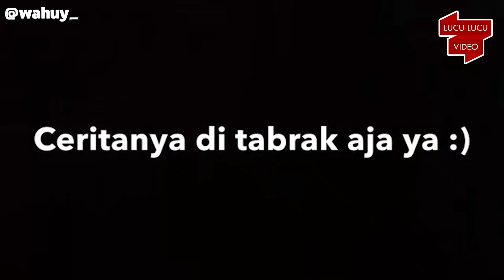Apa Panggilan Sayang Kalian Ke Pacar? JOMBLO Jangan Baper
Yang nonton ini panggilannya Ayah-Bunda sama pacarnya, gua follow terus gua block terus gua hack !!

Follow Instagram Wahyu Fahmi Fadillah @wahuy_

► Facebook  • @LucuLucuVideo
► Instagram • @LucuLucuVideo
► Twitter       • @LucuLucuVideo